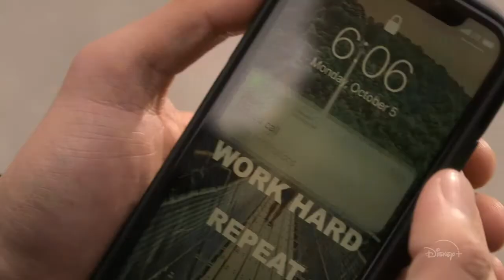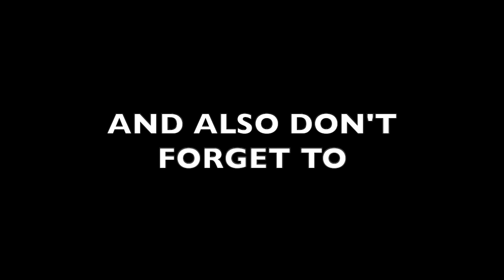Turner & Hooch Episode 2 Review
Here is our review for Turner & Hooch Episode 2. I hope you enjoy it.

Also, check out our review for all the episodes of The Falcon And The Winter Soldier

Check out our review for Episodes 1, 2, 3, 4, 5, and 6 of Monsters At Work

To see the videos he has in store for his channel.